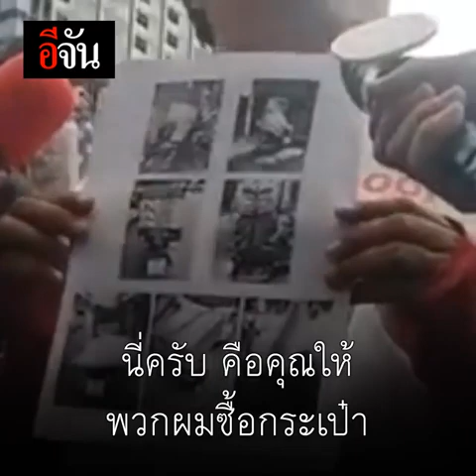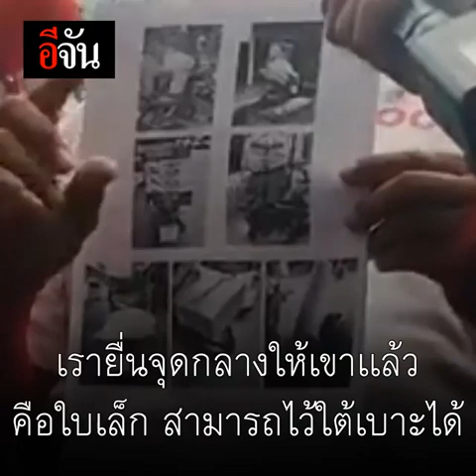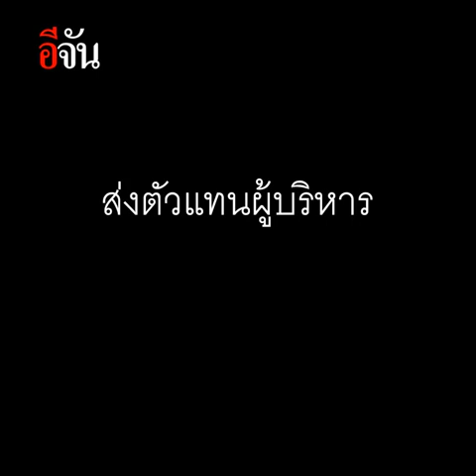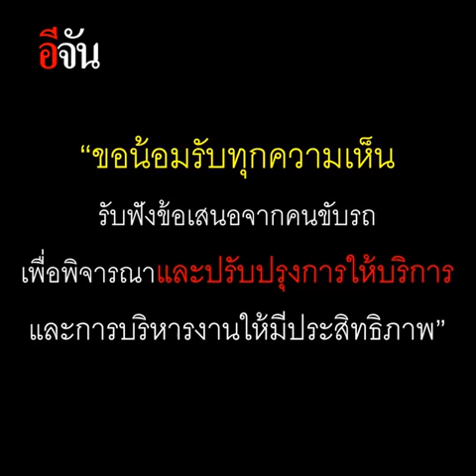เรียกร้องสิทธิ์ให้ตัวเอง GRAB | อีจัน EJAN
ให้เวลาเเค่ 10 วัน ต้องได้คำตอบ!

แกร๊บไบค์ เกือบพันคน รวมตัว ประท้วงหน้า บ.แกร๊บไทยเเลนด์ เรียกร้องสิทธิ์ เเละ ประโยชน์ที่ควรได้รับ